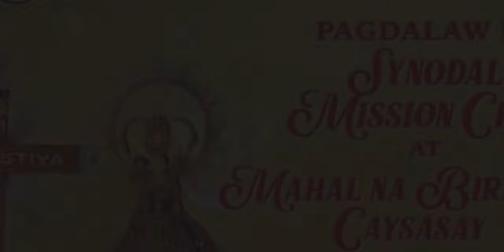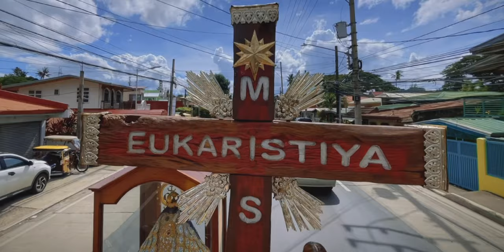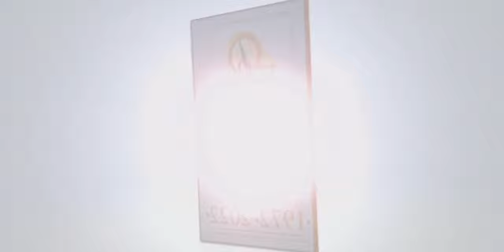50YAL - The Golden Jubilee Celebration: Synodal Mission Cross at San Pascual Baylon Parish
50YAL - The Golden Jubilee Celebration: Synodal Mission Cross at San Pascual Baylon Parish, San Pascual, Batangas

50YAL at San Pascual Baylon Parish, San Pascual, Batangas (October 21 - 24, 2022), with the visit of the Synodal Mission Cross and the Pilgrim Image of Our Lady of Caysasay: During the Welcome Mass, the Imposition of 17 Tarcisians and 45 Adult Adorers was done.